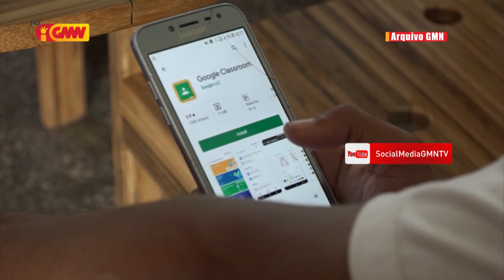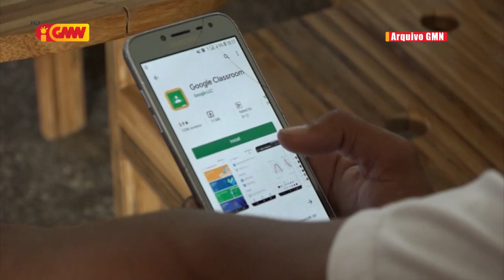Estudante Universitáriu sira triste ho prosesu aprendizajen online